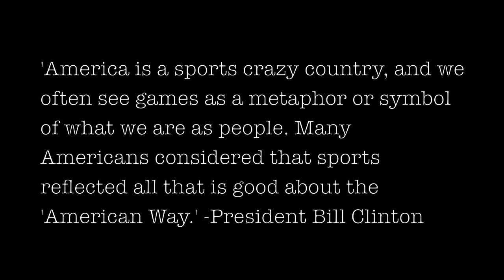The Era of Sports